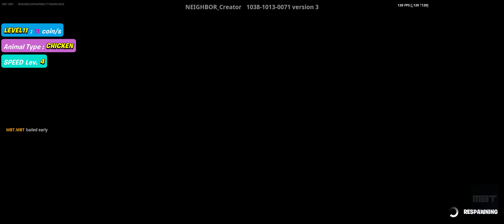FORTNITE ANIMAL TYCOON🦁 - MAP CODE: 1038-1013-0071